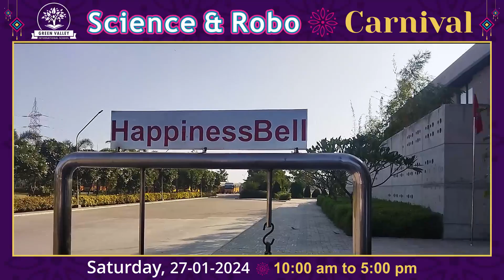SCIENCE & ROBO CARNIVAL PROMO VIDEO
Write down comments if you have any questions regarding the chapter.